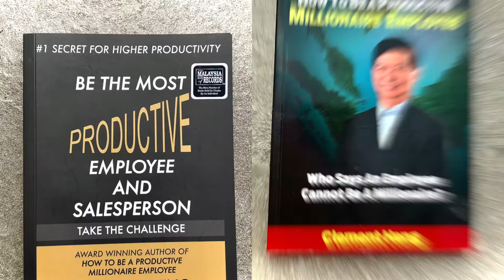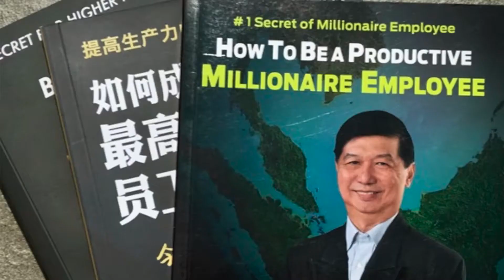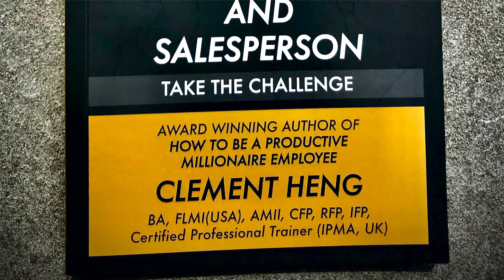Hear The Story - Clement Heng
The Artisans Haven is an artisans digital mall with an art gallery, convention centre, theatre, comedy club, happyness retreat, ticketing counter, bazaar and more.